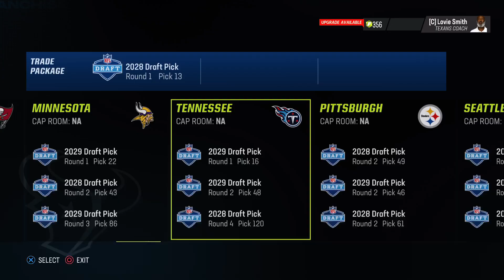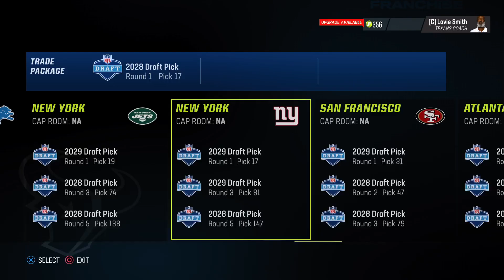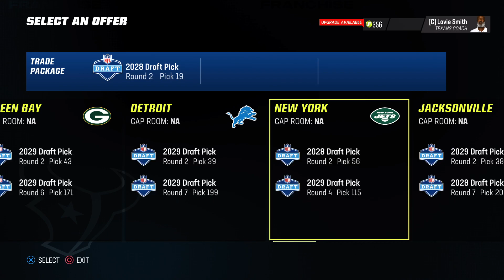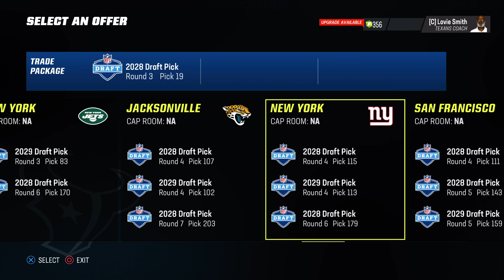Rebuilded Texans Draft weekend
See who we draft and trade! This team is going to be sick